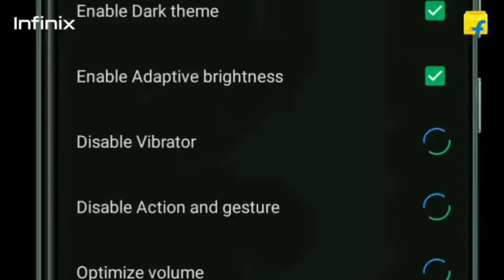Infinix Hot 10s | Infinix Hot 10 S Review | 90Hz Screen, Helio G85, 48MP Camera & More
Aaj Aapka Swagat Hai Aapke Apne YouTube Channel Me. Aur Dosto Es Video Me M Aapko Bataunga Infinix Hot 10s Smartphone Ke Review Ke Baare Me Aur Dosto Sath Me Es Video Me Hum Ye Bhi Janange Ki Es Smartphone Me Aapko Kya-Kya Specifications, Features Aur Kya Aapko Uski Price Rate Dekhne Ko Milne Wali Hai.